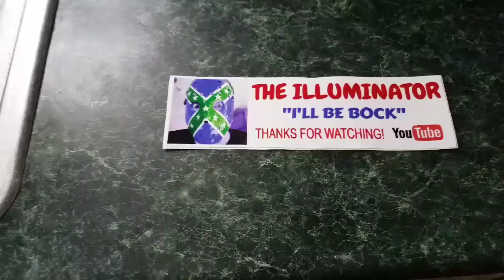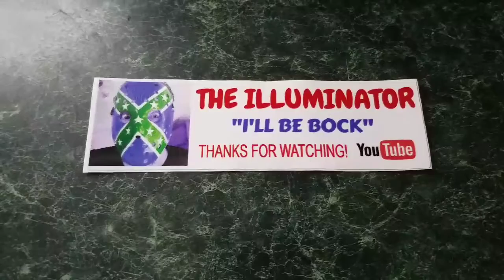August 17, 2018 - I Have Stickers!